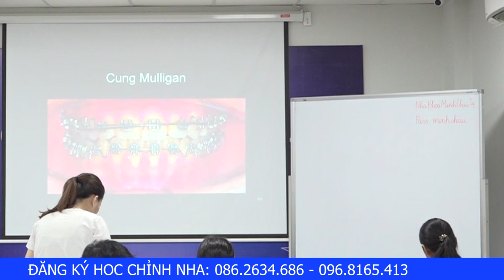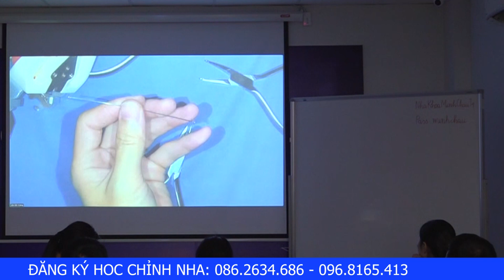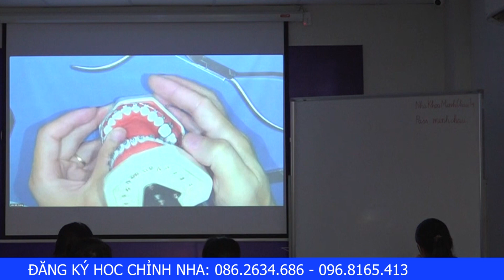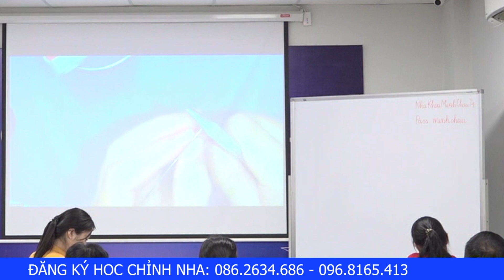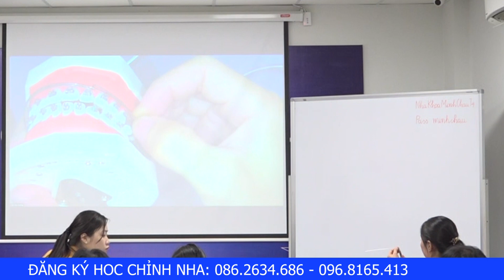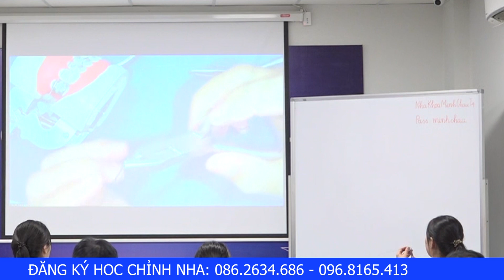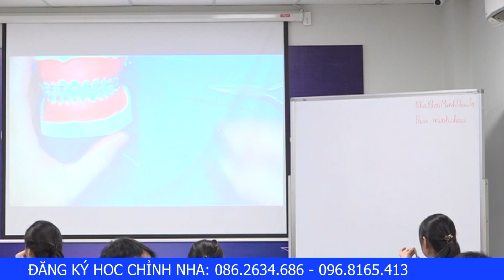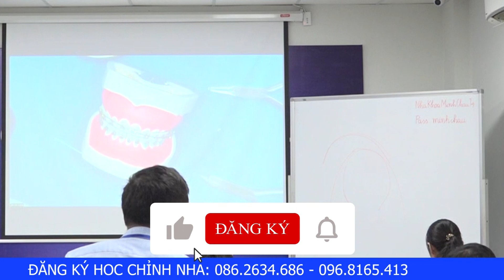Hướng Dẫn Bẻ Dây Cung Muligan Mở Rộng Cung Răng